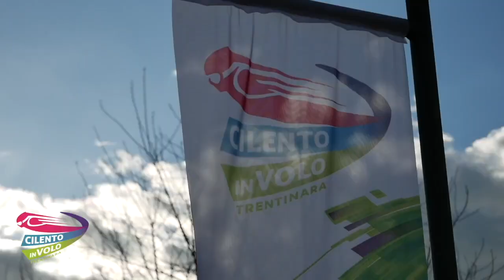25 elia e biagio 23 04 23